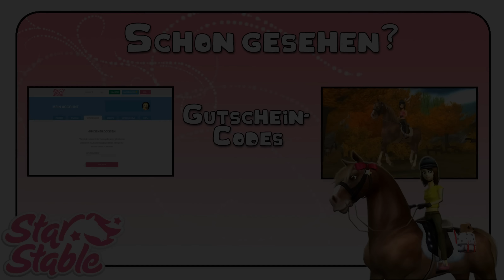Star Stable [SSO]: Brauner Western Hut [Lifetime-Code] ✿ Gutschein-Video ✿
Let's Play Star Stable Online mit zaaap! [DEUTSCH/GERMAN] [SSO]
Gratis Geschenke & Gratis Star Coins

♥ Dina Sunfield ♥